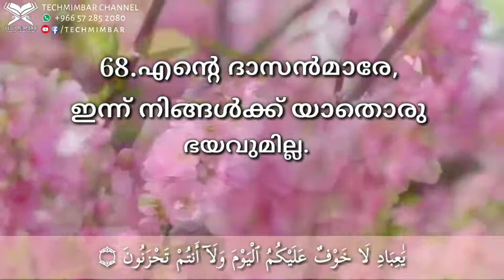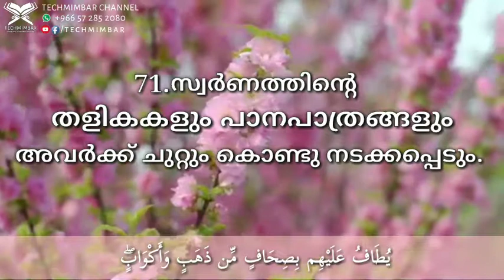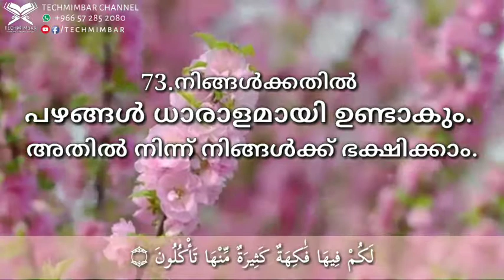Surah Az-Zukhruf(68-73) beautiful quran recitation with malayalam translation